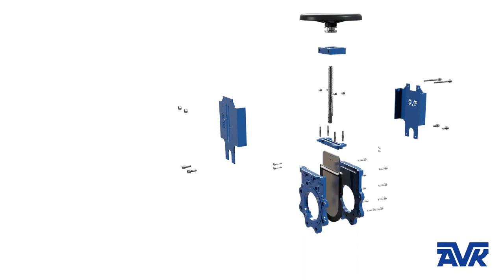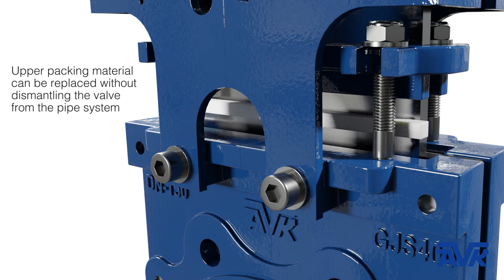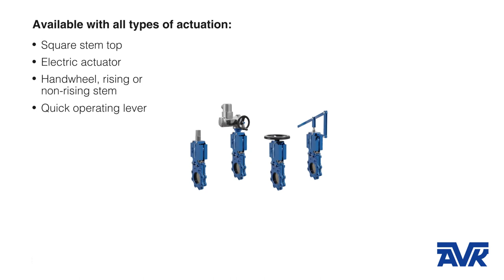Knife gate valve | design and features | AVK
Want to know more about the features of AVK knife gate valves? Check out this animation! It shows you the two-part body with U-shaped reinforced sealing, how it allows flow from both sides, the plain bore, the slots for inductive sensors, the self-locking nuts etc. With its easy maintenance and availability of all types of actuators, this knife gate valve could be the perfect match for your solution.